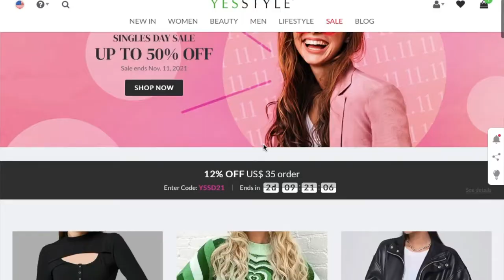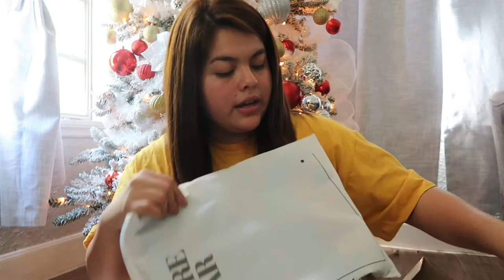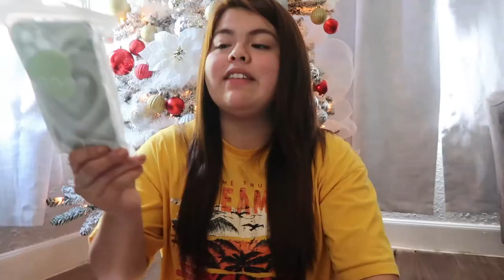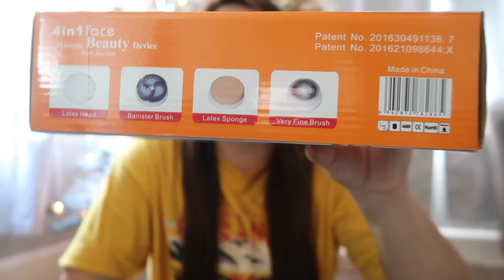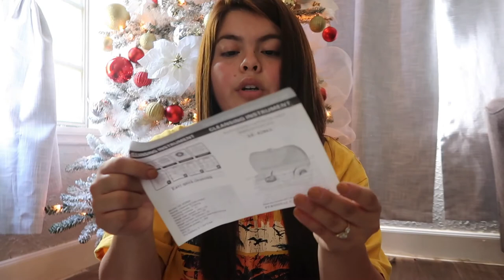ESTOY TARDE EN EL CUIDADO DE LA PIEL PERO MEJOR TARDE QUE NUNCA. YESSTYLE UNBOXING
Aquí les dejo el enlace a los productos que les muestro hoy